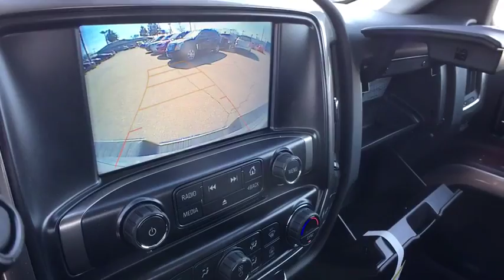2018 Chevrolet Silverado 1500 Clarkston, Waterford, Lake Orion, Grand Blanc, Highland, MI 182633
Silver Ice Metallic N 2018 Chevrolet Silverado 1500 available in Clarkston, Michigan at Bowman Chevrolet. Servicing the Waterford, Lake Orion, Grand Blanc, Highland, MI area.

Bowman Chevrolet
6750 Dixie Hwy

* 2018 Chevrolet Silverado 1500 LT2...Features include: 4WD, Bluetooth, Rear Vision Camera, OnStar Navigation, 8.0'' Touch-Screen with MyLink, SiriusXM Satellite Radio, Built in WiFi, Remote Start, Heated Front Seats, Trailering Equipment, Power Heated Mirrors and Keyless Entry.